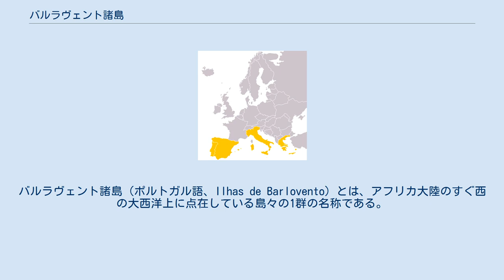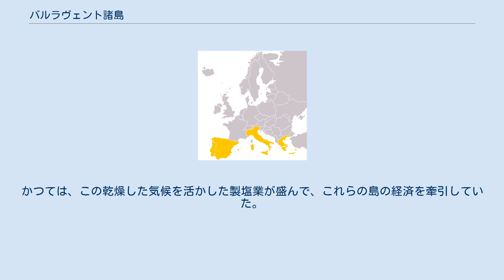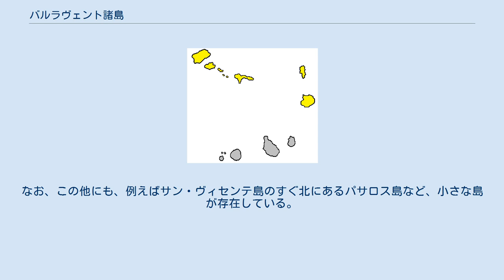バルラヴェント諸島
バルラヴェント諸島（ポルトガル語、Ilhas de Barlovento）とは、アフリカ大陸のすぐ西の大西洋上に点在している島々の1群の名称である。
ただし、1群とは言っても、2つのグループに分けることもできる。
 カーボベルデの地図。
黄色の部分がバルラヴェント諸島。
なお、灰色の部分はソタヴェント諸島である。
 バルラヴェント諸島は、カーボベルデに属しており、カーボベルデの領土の北半分を構成している。
この諸島は、大きく東部と西部の2つのグループに分けることができる。
15世紀頃からポルトガルが植民を開始した島々であり、名称に「風上」を意味するポルトガル語である「Barlovento」と付けられている 。
 バルラヴェント諸島の東部を構成している主要な島としては、サル島とボア・ヴィスタ島が挙げられる。
これらの島は共に火山島として誕生したものの、地質学的には古い島であり、もはや火山活動は見られない。
そして、侵食も進んでいる。
気候は非常に乾燥していて、沙漠が広がっている。
かつては、この乾燥した気候を活かした製塩業が盛んで、これらの島の経済を牽引していた。
そのため、サル島のように「Sal （ポルトガル語で「塩」という意味）」と付く地名が幾つも見られる。
しかし、製塩業は振るわなくなった。
このため、近年は観光業に力を入れている。
なお、バルラヴェント諸島の東部には、上記の2島の他にサル・レイ島などの小島も存在している。
 バルラヴェント諸島の西部を構成している主要な島としては、サント・アンタン島、サン・ヴィセンテ島、サン・ニコラウ島が挙げられる。
どれも火山島として誕生した島であるものの、農業が行われている。
この3島の他にもバルラヴェント諸島の西部には、現在はいずれも無人島となっているものの、比較的規模の大きな島として、サンタ・ルシア島、ブランコ島、ラソ島が挙げられ、これらの島も、やはり火山性の島である。
なお、この他にも、例えばサン・ヴィセンテ島のすぐ北にあるパサロス島など、小さな島が存在している。
 ^ これに対して、ソタヴェント諸島の「Sotavento」とは、「風下」を意味するポルトガル語である。